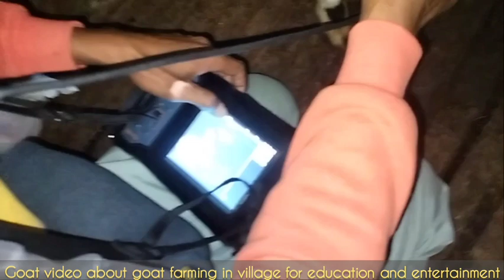USG Kambing alat test kehamilan kambing tepat cepat dan akurat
Judul: "USG Kambing: Alat Tes Kehamilan Tepat, Cepat, dan Akurat untuk Peternak Kambing"

Deskripsi:
Video ini memperkenalkan USG Kambing, sebuah alat inovatif yang dirancang khusus untuk membantu peternak kambing dalam menguji kehamilan kambing dengan cara yang tepat, cepat, dan akurat. Melalui teknologi USG terbaru, peternak dapat dengan mudah mendeteksi kehamilan pada kambing mereka dalam waktu singkat, memungkinkan mereka untuk mengambil langkah-langkah perawatan yang diperlukan dengan segera.

Dalam video ini, kami akan membahas fitur-fitur penting USG Kambing, termasuk resolusi tinggi yang memungkinkan visualisasi yang jelas, probe yang ergonomis untuk memudahkan penggunaan, dan kemampuan pengoperasian yang intuitif. Kami juga akan menyoroti keakuratan alat ini dalam mengidentifikasi kehamilan pada kambing, sehingga peternak dapat mengandalkan hasil yang dapat dipercaya.

Tonton video ini untuk mengetahui lebih lanjut tentang USG Kambing dan bagaimana alat ini dapat menjadi solusi yang efektif bagi peternak kambing dalam menguji kehamilan secara tepat, cepat, dan akurat.

Tagar